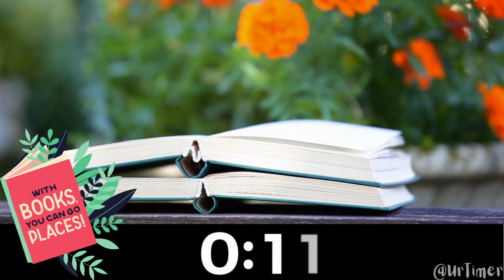The Spring Day Reading Book 10 Minute Countdown Timer with Jazz Music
The Spring Day Reading 10 Minute Countdown Timer with Jazz Music! Enjoy the timer! You got this!